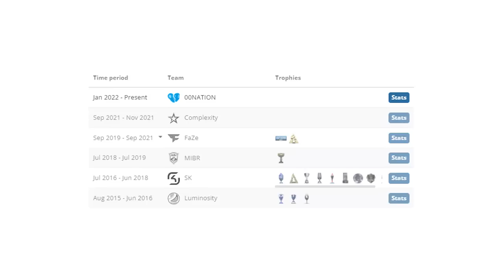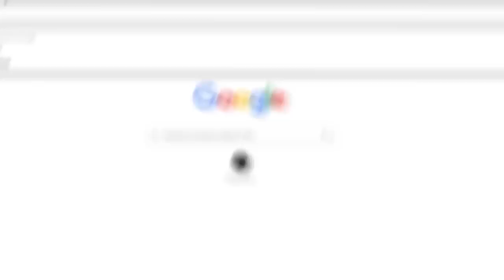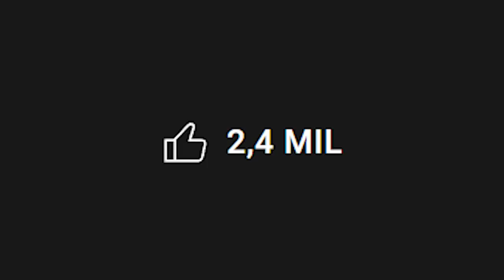COLDZERA voltou a jogar como 2016... (entenda por que ele NÃO PODE emagrecer para o CS:GO)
O Coldzera está jogando demais e graças a sua performance a 00Nation está classificada para o Major de CS:GO que vai acontecer no Rio de Janeiro! (cold de 2016 voltou!)